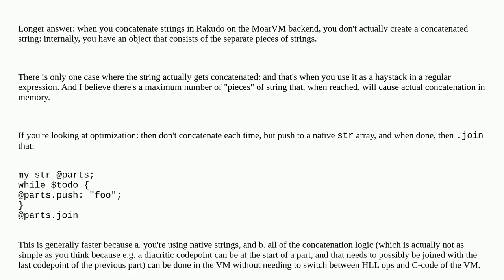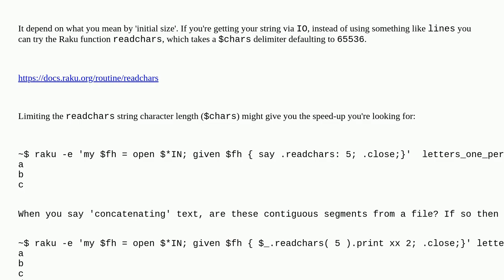Is it possible to predefine the initial size of a Str?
A special thanks goes out to the awesome community

  raku